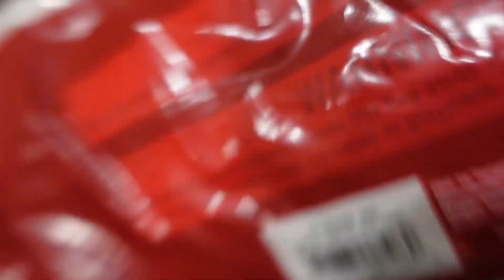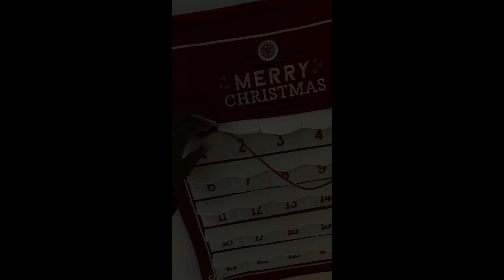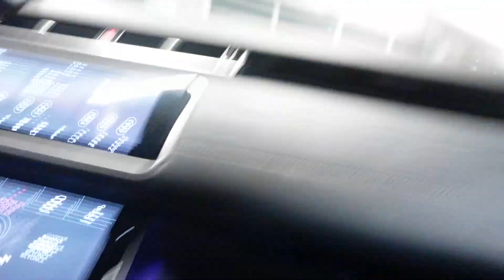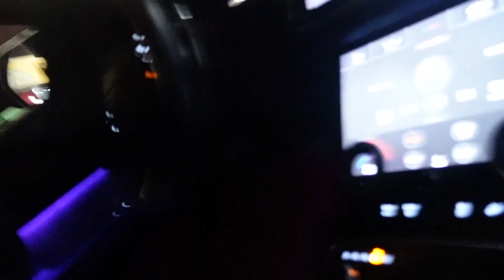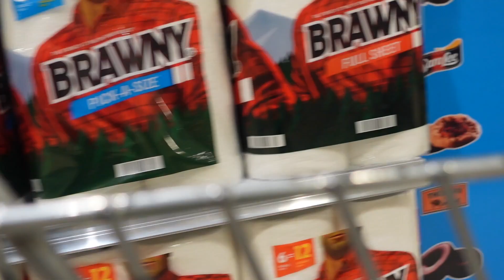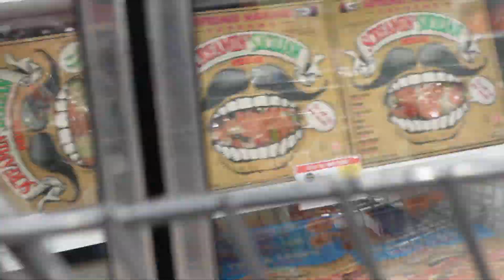VLOGMAS|CHRISTMAS TREE,INDIA FOOD, TACO TUESDAY,GYM BAE| SHAUNF